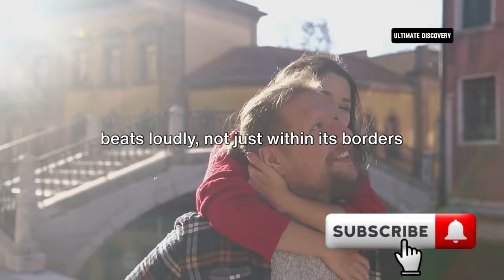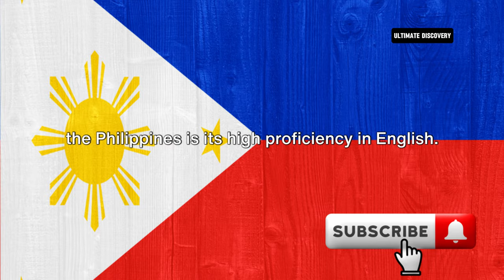10 Countries with Desperate Single Women Looking for Men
In this captivating YouTube video, we explore the intriguing topic of 10 countries with a significant number of single women eagerly seeking companionship with men. Delve into the diverse cultures and unique stories of these nations, as we shed light on the experiences and aspirations of these desperate single women. Join us on this eye-opening journey as we uncover the reasons behind their search for love and the challenges they face in their pursuit. Discover the beauty and resilience of these women as they navigate the complexities of modern dating in their respective countries.